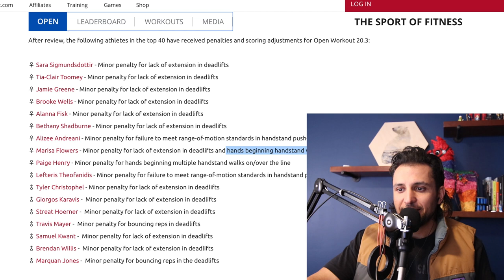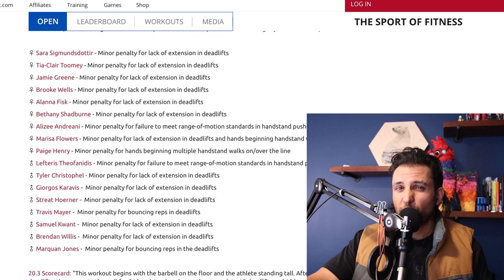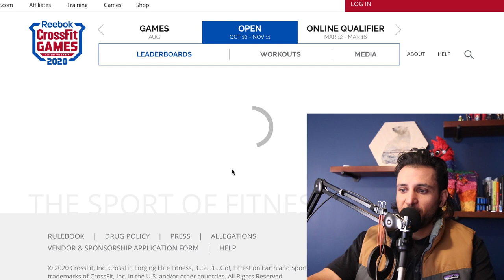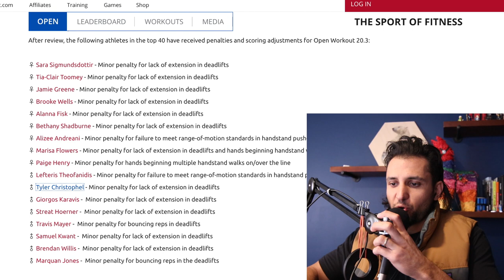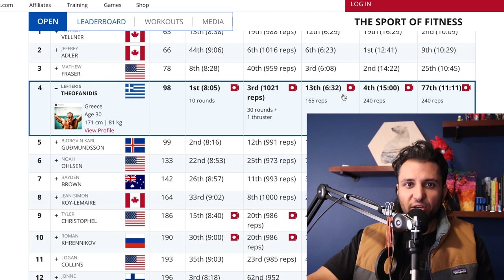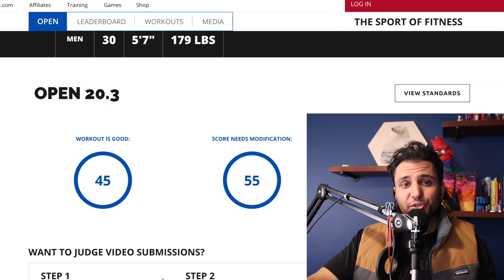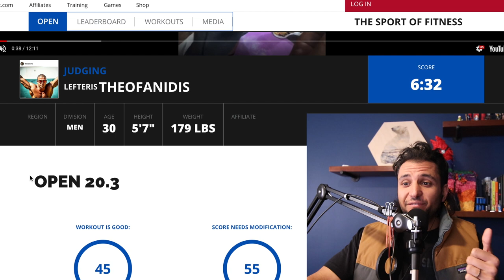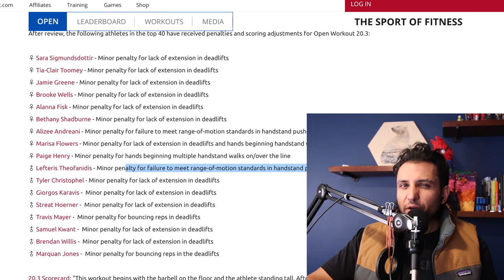How exactly did the 20.3 scoring adjusments happen?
for merch and more content!